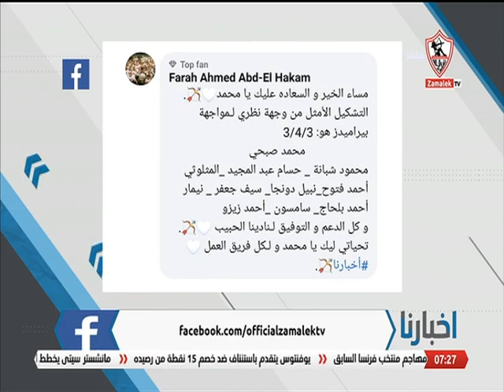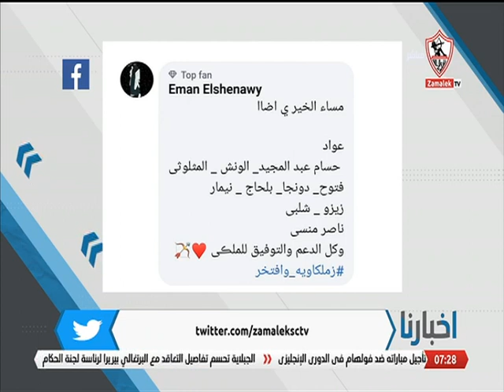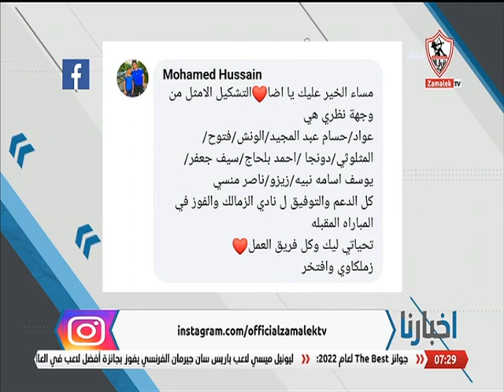أخبارنا - حلقة الأربعاء مع (محمد طارق أضا) 1/3/2023 - الحلقة الكاملة